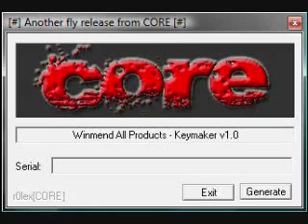WinMend Data Recovery *Keygen Music*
WinMend Data Recov v.1.3.6 keygen by CORE. I do not own the keygen or the song. I simply recorded the music. I do not encourage the use of keygens or illegaly downloaded software.